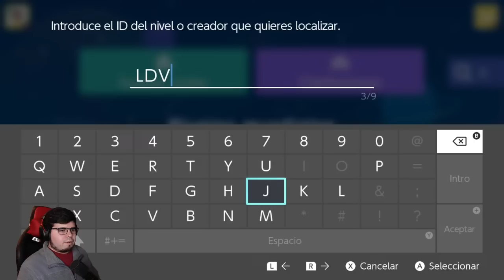NIVELES TROLL Y NIVELES 99% IMPOSIBLES! 😤🔥 - DIRECTO EN SUPER MARIO MAKER 2